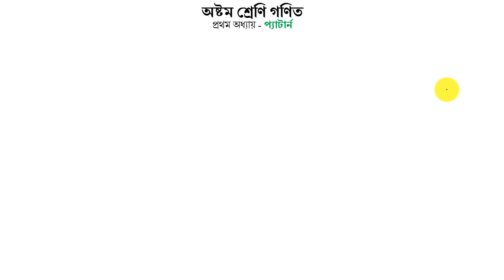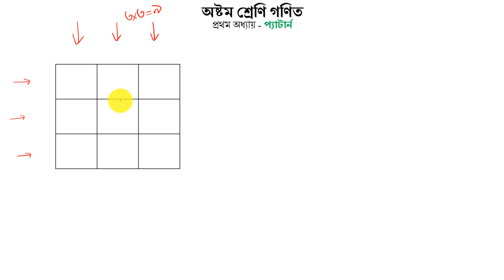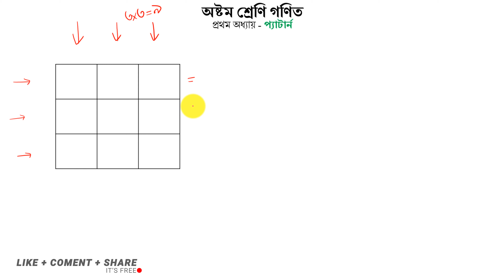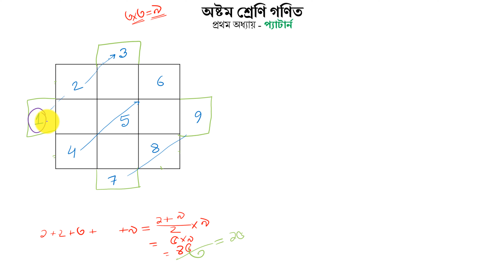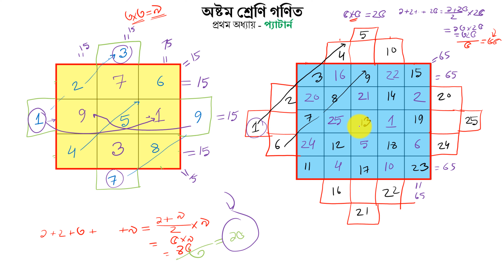Class 8 Chapter 1 Pattern Part 3 | অষ্টম শ্রেণি গণিত প্রথম অধ্যায় প্যাটার্ন । পর্ব-০৩ | অবসর স্কুল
এই ভিডিওতে তোমরা শিখবে ম্যাজিক বর্গ কি? যেকোন ক্রমের ম্যাজিক বর্গের ম্যাজিক সংখ্যা কত?
(3x3) ৩ ক্রমের ম্যাজিক বর্গ গঠন ।(5x5) ৫ ক্রমের ম্যাজিক বর্গ গঠন ইত্যাদি বিষয়াবলি।

▶ Learn With  @ShafaulHaque
Video  Editing By : @HaqueNotes
Voice:- শেফাউল হক
ভিডিওতে চ্যাপ্টারঃ
0:00 Intro to Magic Square
0:18 ম্যাজিক বর্গ কি?
2:25 ম্যাজিক সংখ্যা কত?
 4:00 (3x3) ৩ ক্রমের ম্যাজিক বর্গ গঠন
7:14 (5x5) ৫ ক্রমের ম্যাজিক বর্গ গঠন
13:27 End (শেষ কথা)